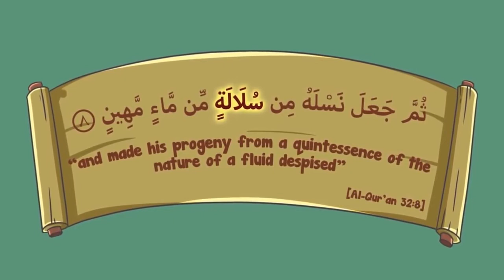Sulalah - Quran Miracle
Human Beings created from Sulalah
Credit - Freequraneducation
Follow us On